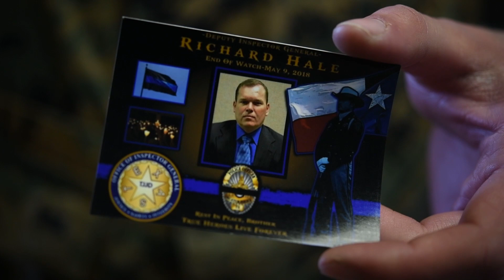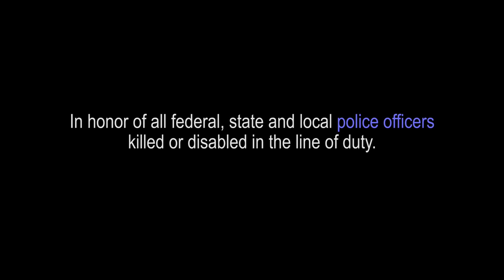Marine honors fallen hero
Police officers cover their badges with a black mourning band for 30 days upon a death of an officer. Mourning bands are also worn on National Peace Officers Memorial Day, May 15.